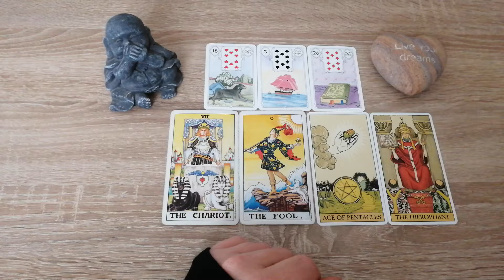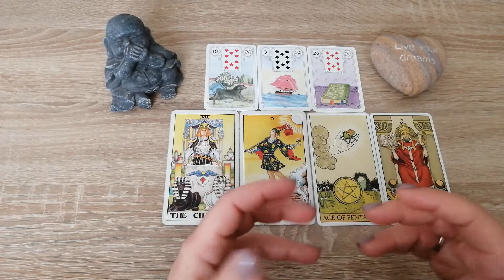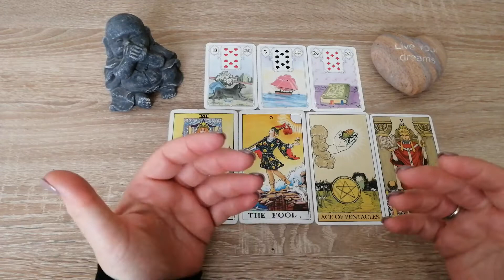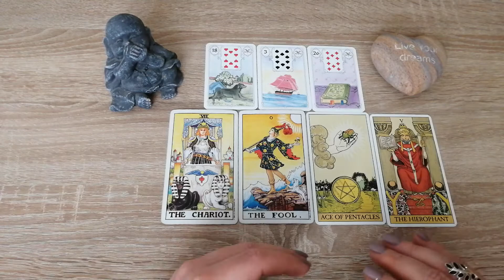LÖWE ❤️WOCHENENERGIE VOM 09.05.BIS 15.05.2022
Lenormand Weiße Eule ISBN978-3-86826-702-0 Königsfurt Urania